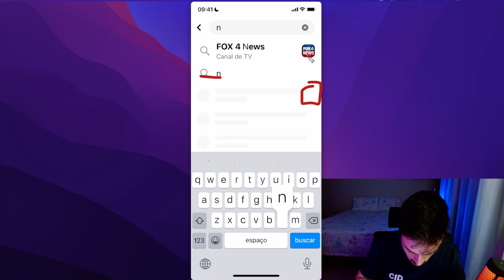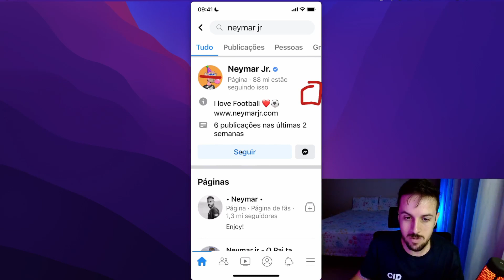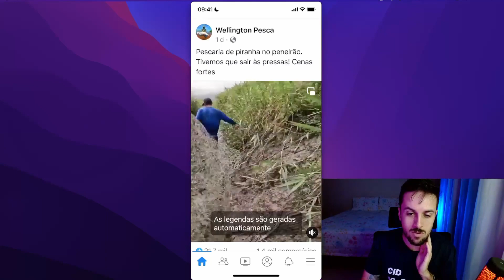Como seguir páginas e pessoas no Facebook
Saiba como seguir as suas páginas preferidas e amigos no Facebook e não perder nenhum conteúdo deles.